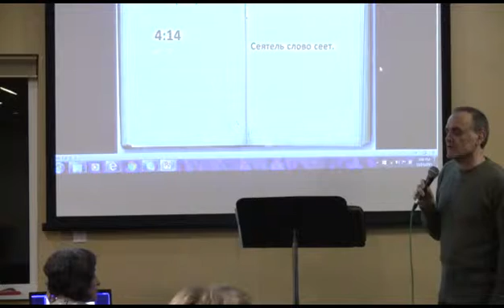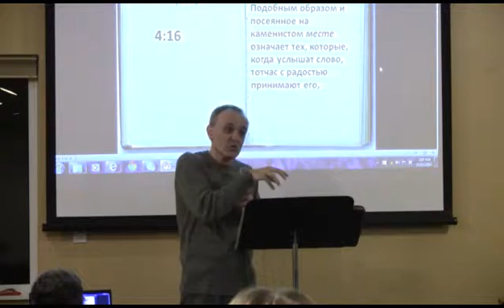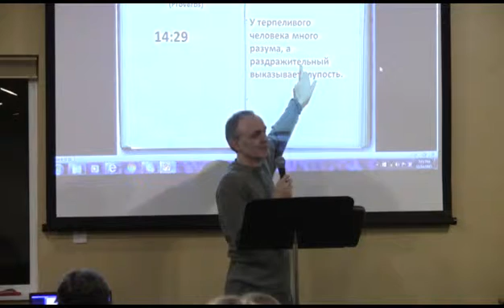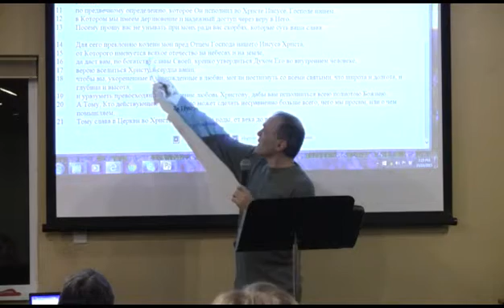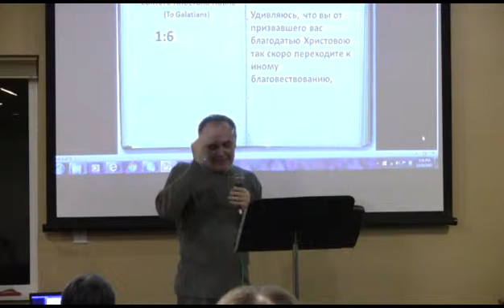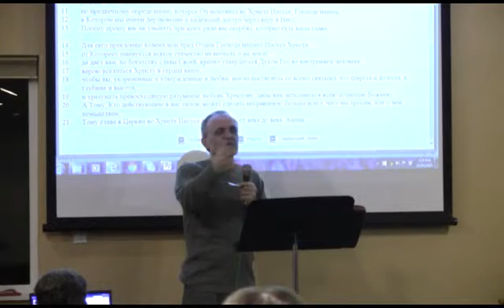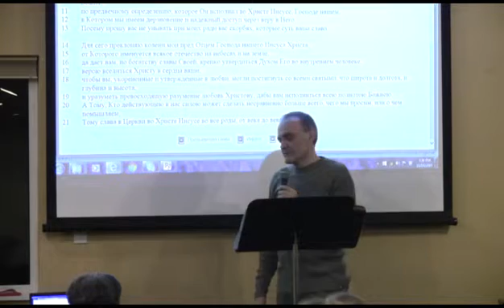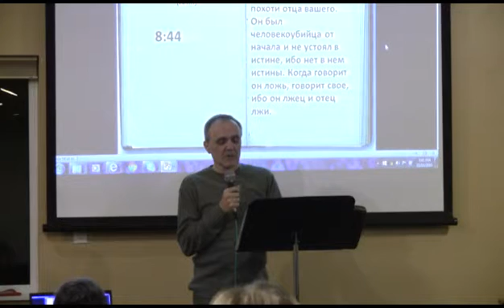David Gurevich November 14, 2015